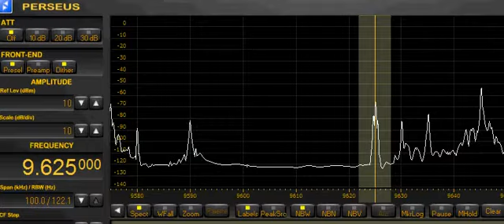CBC Nord-Quebec 9625kHz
RadioCanada Northen Quebec
9625kHz 0509UTC s/off